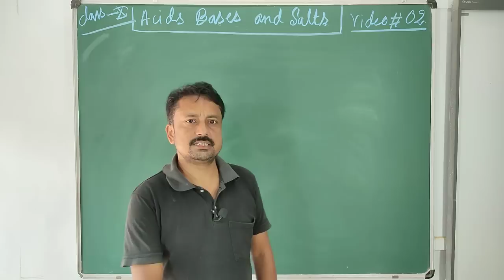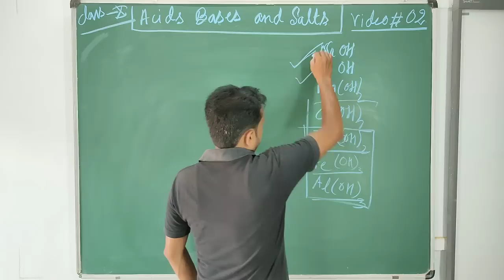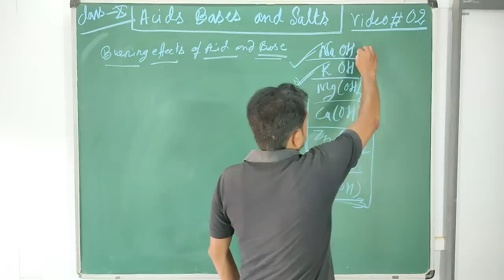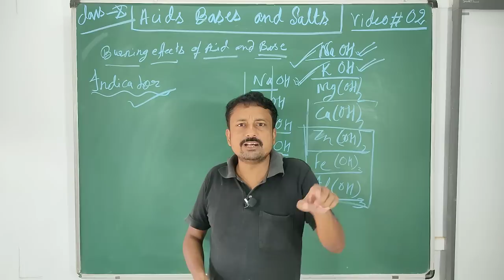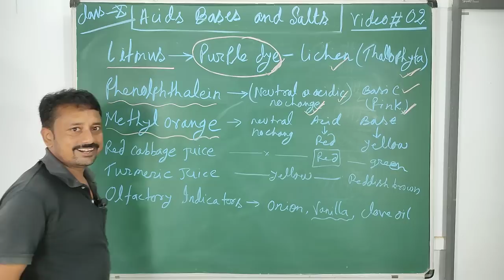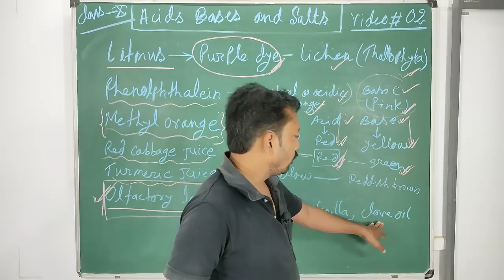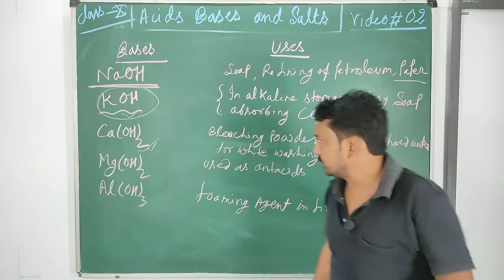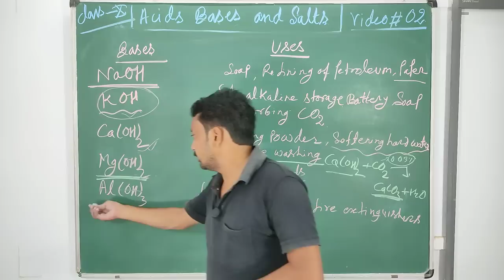Class 10 KS Chemistry Acids Bases & Salts Video 2 29 09 2020